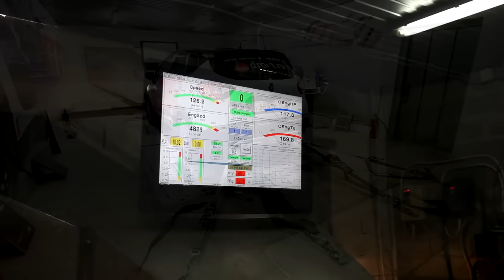Renault Kaptur диностенд: замер максимальной мощности и крутящего момента